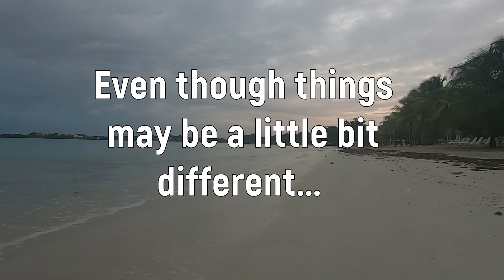CYCLE JAMAICA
3 DAYS OF CYCLING IN JAMAICA
DURING A 5 DAY ALL INCLUSIVE VACATION
ENOUGH TIME IN THE AFTERNOONS TO HANG WITH NON CYCLING FAMILY AND FRIENDS. THE PERFECT BLEND OF CYCLING AND VACATION.